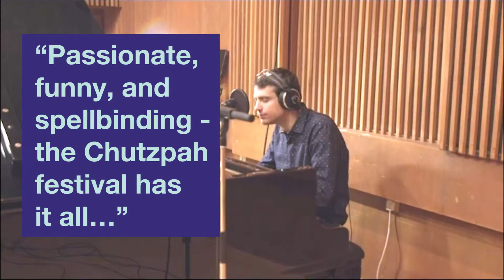Chutzpah! Festival 2020 Preview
Chutzpah! Festival of international Jewish performing arts returns November 21 - 28, 2020 with an exciting lineup of performances and stimulating conversations.

The Chutzpah! Festival: The Lisa Nemetz Festival of International Jewish Performing Arts brings world-renowned international dance, music, theatre, and comedy annually to Vancouver audiences. Through a lens of Jewish experiences, stories, and values in all their richness and diversity, this annual event fosters artistic dialogue and collaboration between Jewish and non-Jewish artists and communities.